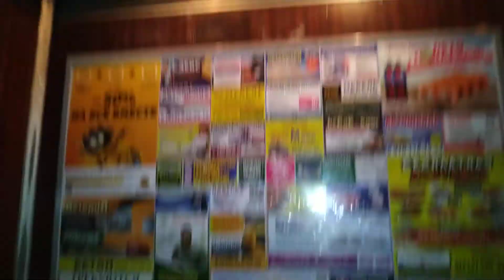Лифт МЛЗ 1980 г.в., V=0,71 м/с, г/п 320 кг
Смоленская Область, Город Десногорск, 2-й Микрорайон, дом 14, подъезд 2.